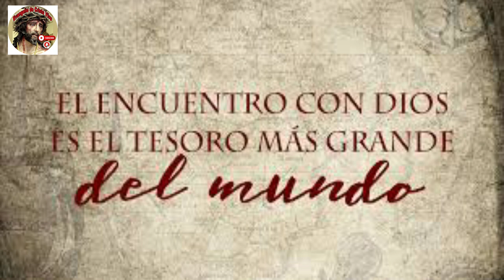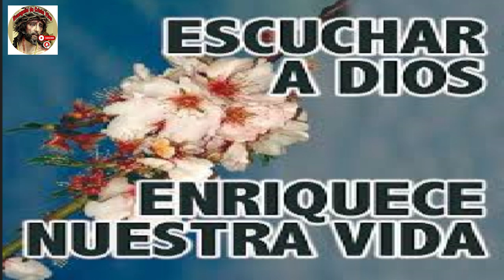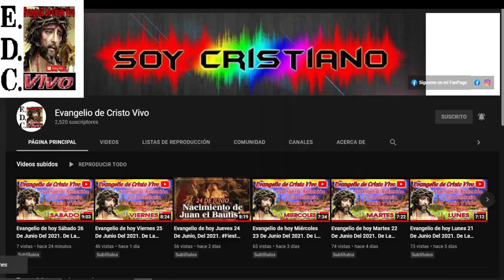Evangelio De hoy domingo 05 De marzo Del #2023 Del 2º Domingo De cuaresma - Ciclo A..